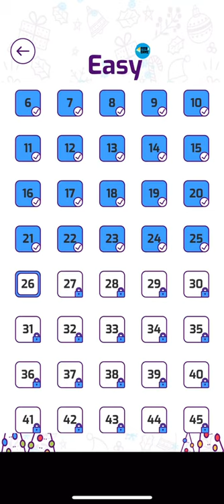Bubble Sort Color Puzzle Game: Level 1-26 To 1-70 , iOS Walkthrough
EASY
Level - Part - chapter - Stage :
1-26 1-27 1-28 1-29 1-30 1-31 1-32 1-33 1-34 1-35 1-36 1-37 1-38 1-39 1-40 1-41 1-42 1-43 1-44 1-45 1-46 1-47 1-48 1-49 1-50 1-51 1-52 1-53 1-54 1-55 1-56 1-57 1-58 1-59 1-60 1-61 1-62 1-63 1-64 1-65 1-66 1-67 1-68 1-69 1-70

Level - Part - Chapter - Stage - World : 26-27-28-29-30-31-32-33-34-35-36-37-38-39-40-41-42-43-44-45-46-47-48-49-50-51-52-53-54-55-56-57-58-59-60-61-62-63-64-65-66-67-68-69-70

Bubble Sort Color Puzzle Game